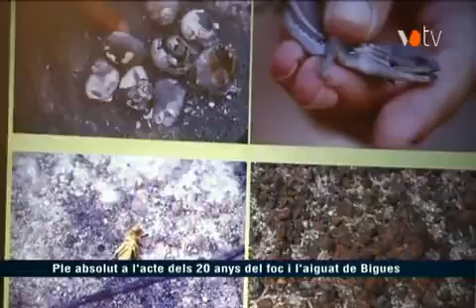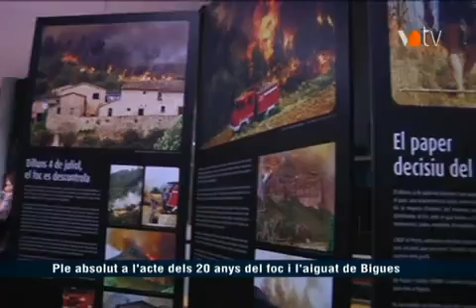Ple absolut a l'acte dels 20 anys del foc i l'aiguat a Bigues i Riells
El Centre Cívic El Rieral va quedar petit divendres en l'acte de commemoració dels 20 anys dels incendis i l'aiguat de Bigues i Riells. La inauguració d'una exposició fotogràfica es va fer coincidir amb sengles xerrades d'Eloi Cordomí i de Martí Boada. Notícia emesa a l'InfoVallès de VOTV. Més informació i vídeos